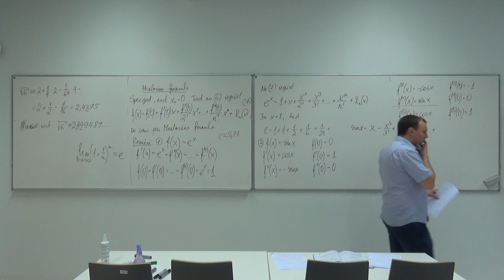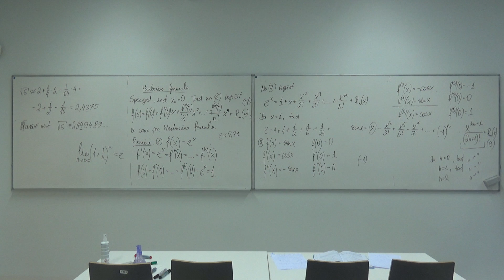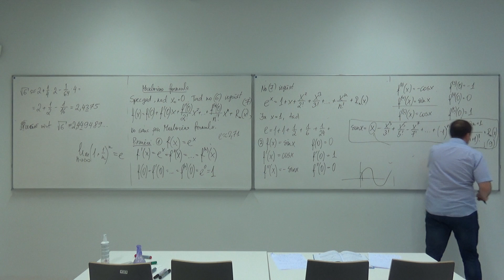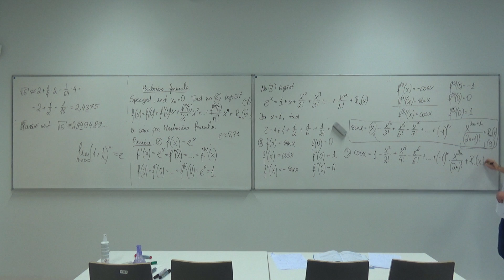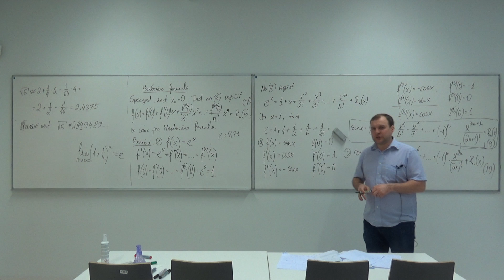Atvasinājuma lietojumi_4